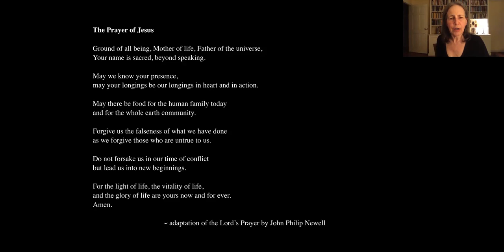Letting go of the sacred word or breath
A session of Centering Prayer by Video with a short talk by Lindsay Boyer, September 23, 2020. Each session includes a chanted prayer, a twenty minute period of centering prayer, and a lectio divina, occasionally substituted with visio divina or musica divina. Our program is taken from the book Centering Prayer for Everyone.